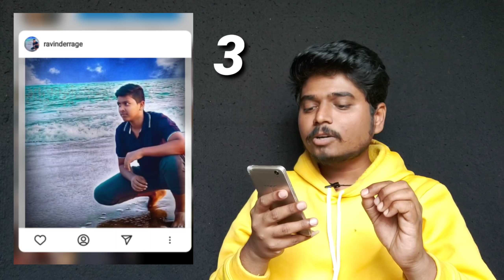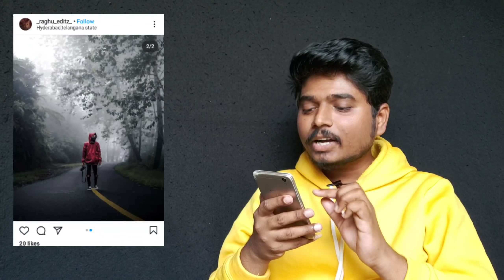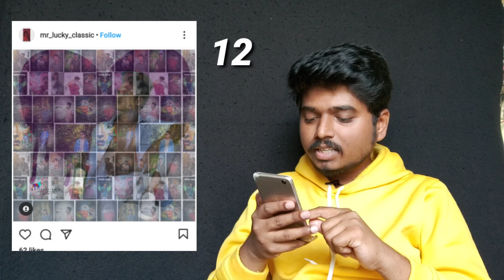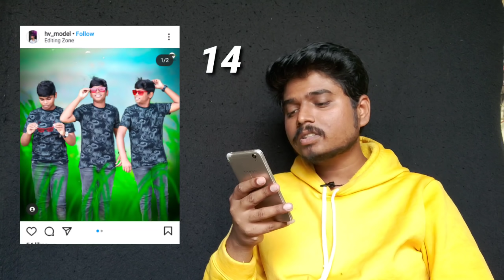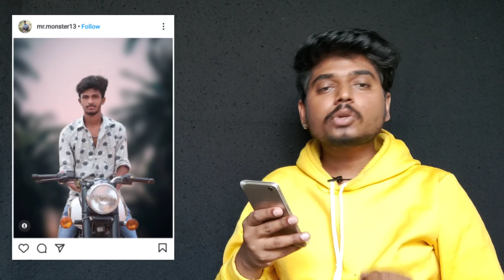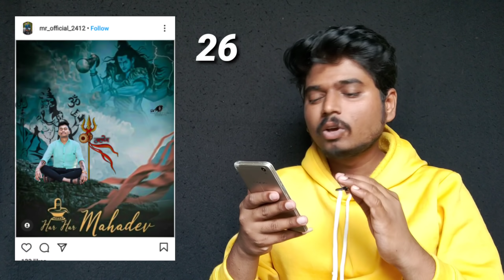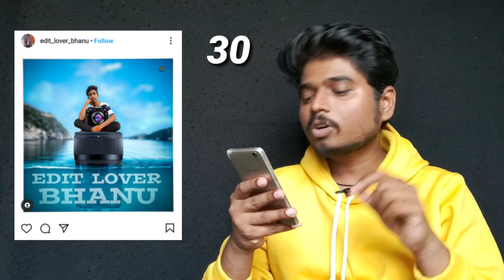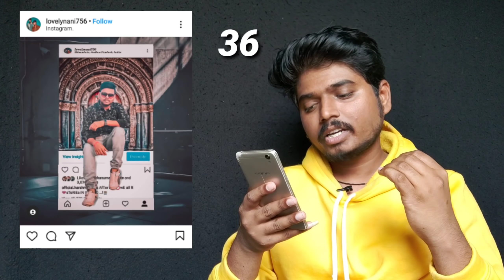Episode -1 of bogareacts series || Suresh boga || editing world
comment ur favourite edit from the video

• PS cc
• photo shop CC 2019
• photoshopcs6
• adobe Photoshop cs6
•cs6
•adobe Photoshop
•graphic design
• logo design
• finishing
• manipulation
• designing